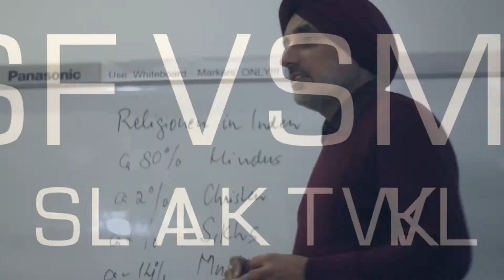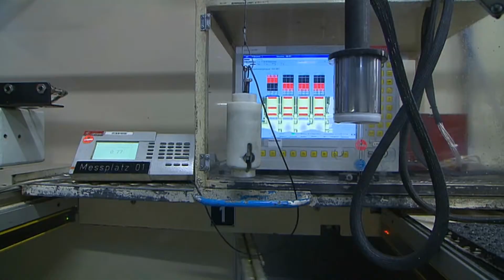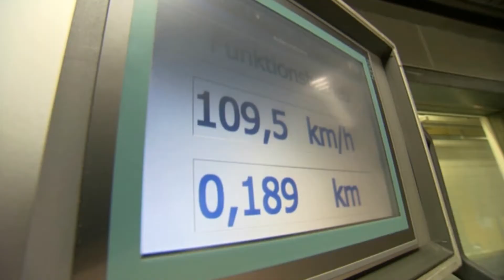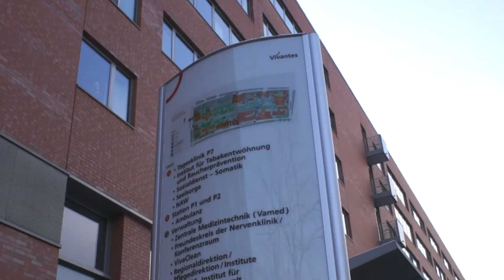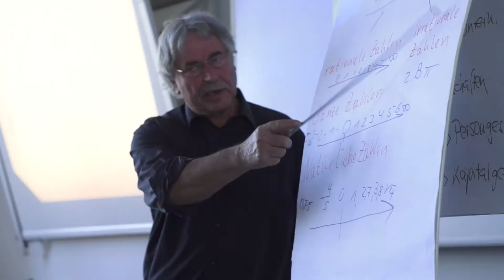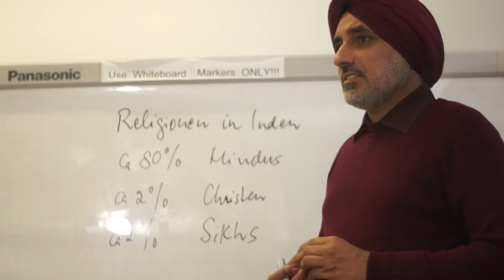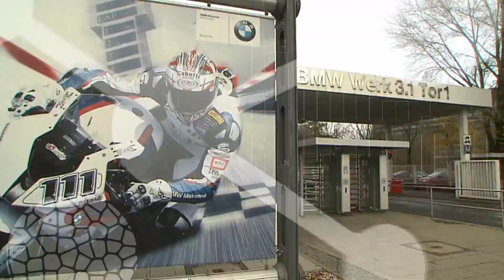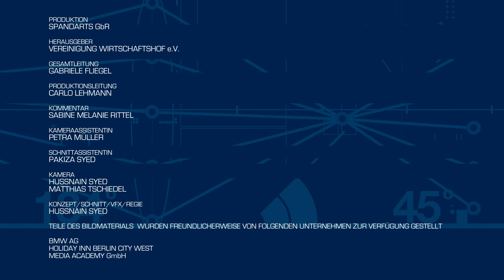SPANDAU - BERLIN AT ITS BEST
Spandau - Berlin von seiner besten Seite. Ein Imagefilm des Berliner Bezirkes Spandau.